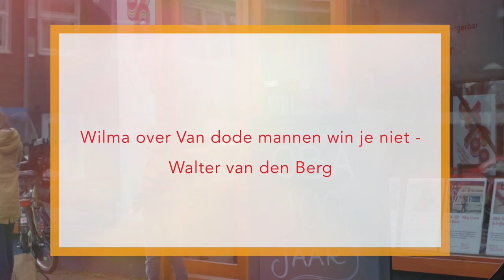Wilma over Van dode mannen win je niet - Walter van den Berg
– BOEKENTIPS IN 1 MINUUT – "Walter van de Berg heeft dat echt zo goed beschreven. Dat je echt in het hoofd kruipt van iemand die eigenlijk niet deugt." – Wilma, 58, schrijfster, schrijfdocent, Amsterdam Noord.